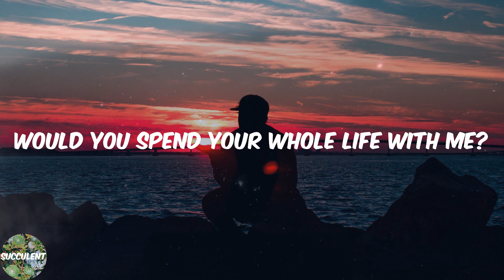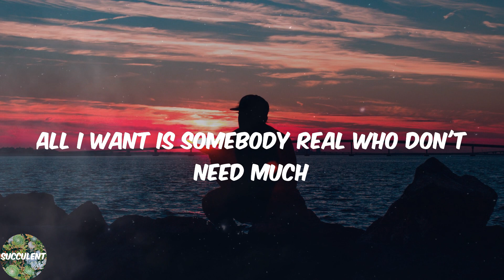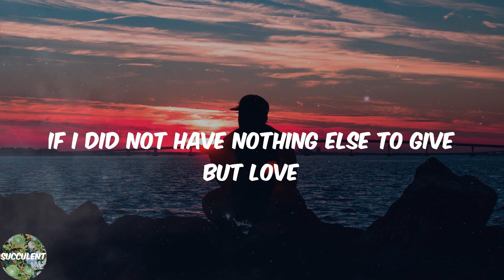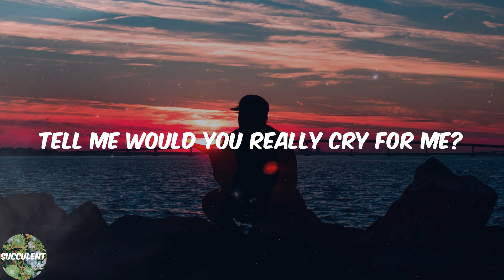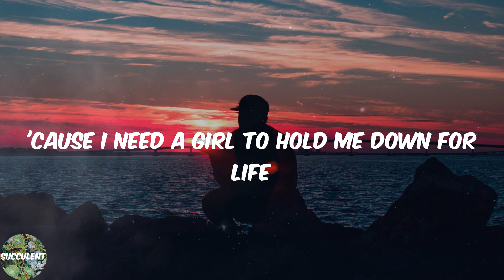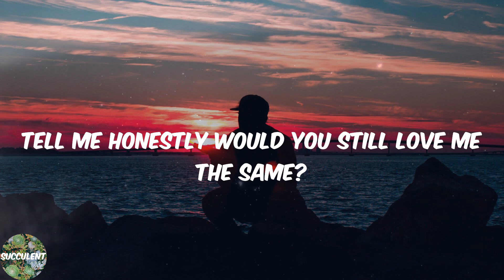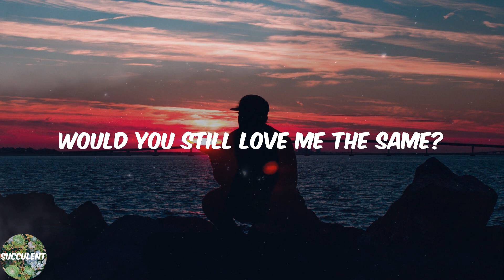R. City - Locked Away (Lyric Video)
️🎊Lyrics:
If I judge for life, man, would you stay by my side?
To be 'ere when money low
And if I couldn't be strong